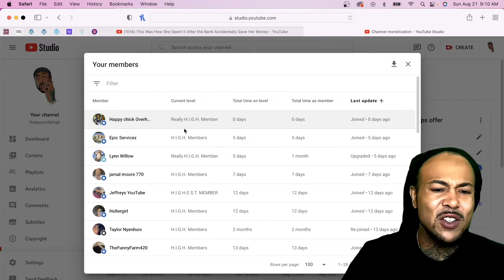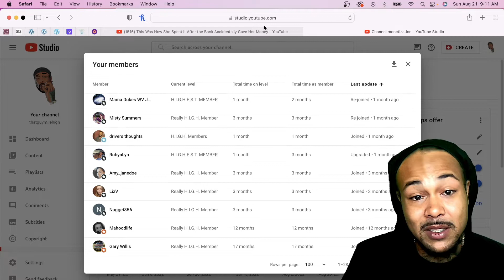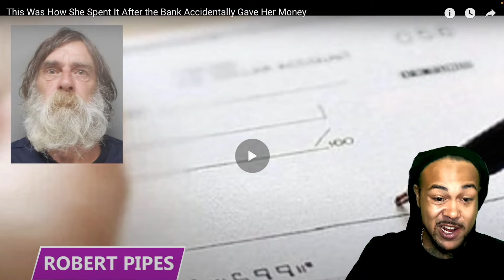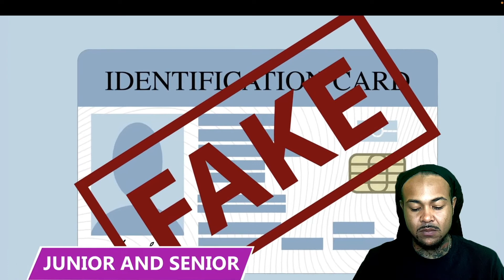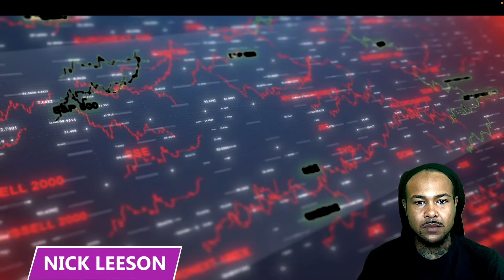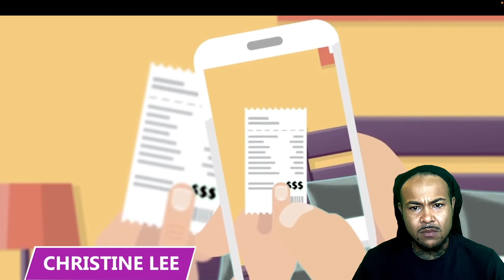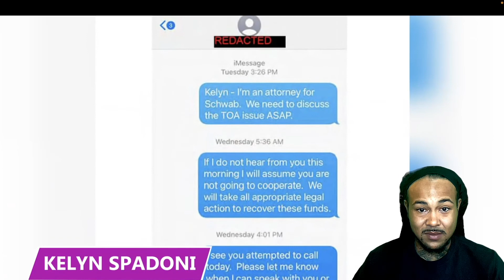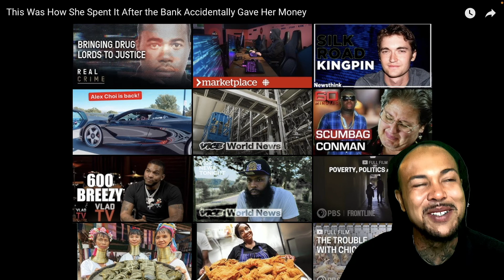This Was How She Spent It After the Bank Accidentally Gave Her Money | REACTION